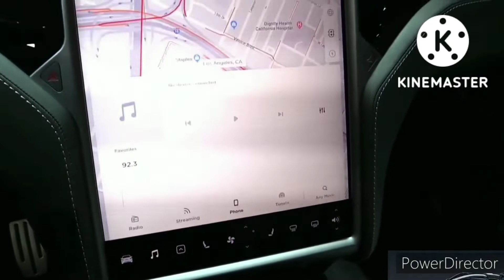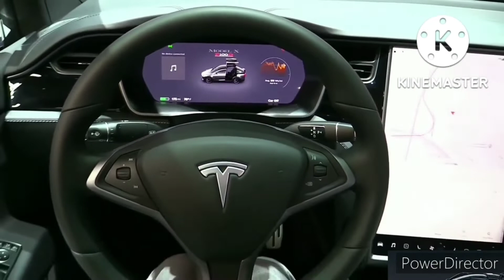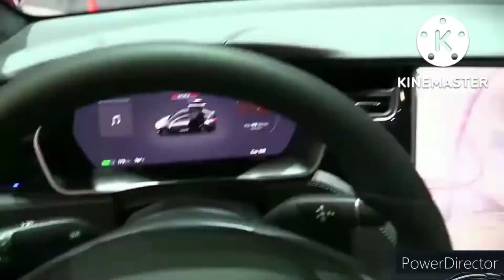Tesla Model x Mega- motor 2022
Tesla model x review